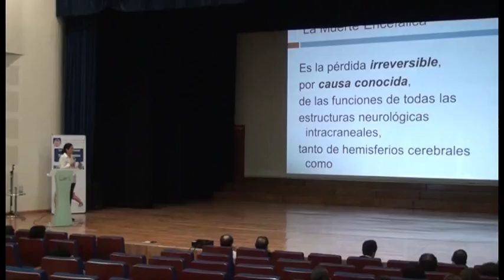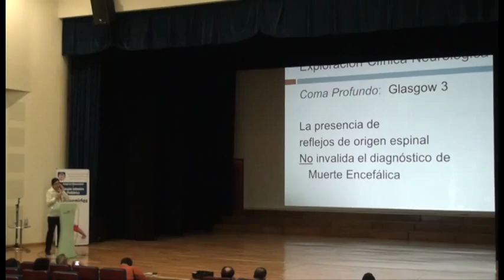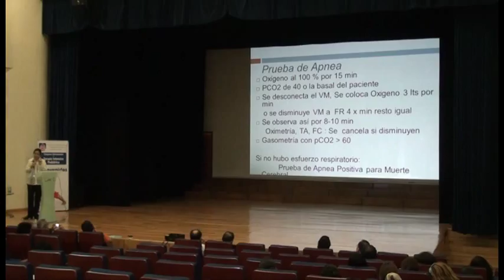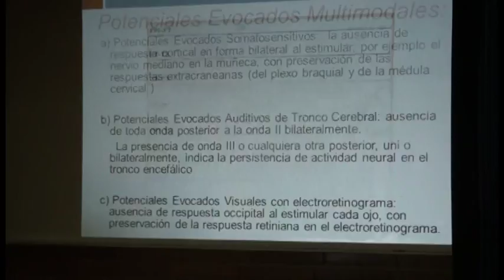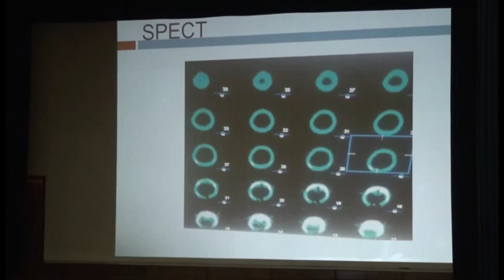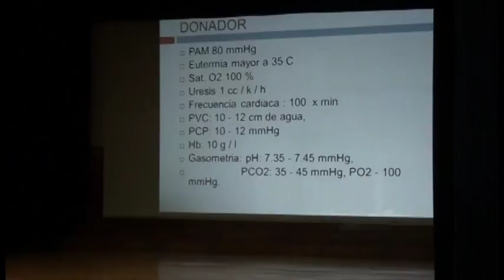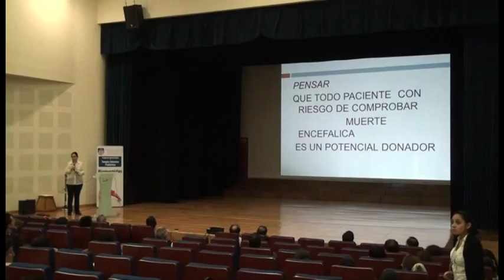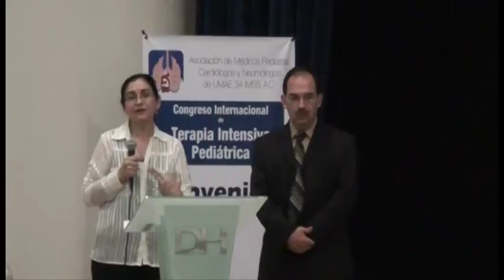Muerte Encefálica,cuidados del potencial donador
Dra Amalia Xóchitl Le Blanc Reyna
Congreso Internacional de Terapia Intensiva Pediátrica
24 al 26 de Octubre 2013, Monterrey, N.L. México
Asociación de Médicos Pediatras, Cardiólogos y Neumólogos de UMAE 34 IMSS AC